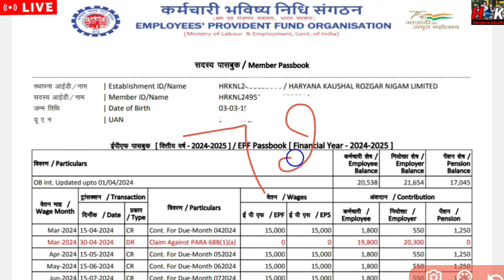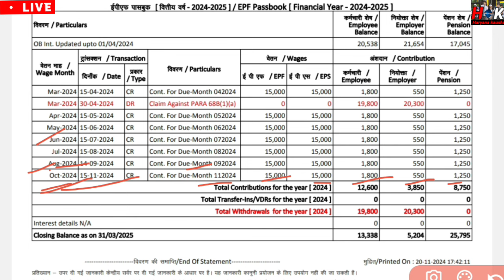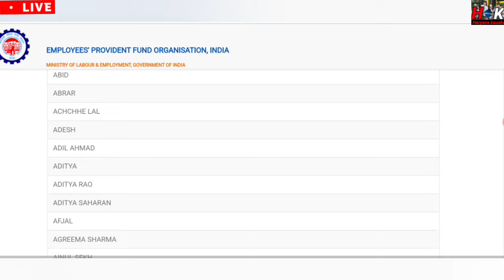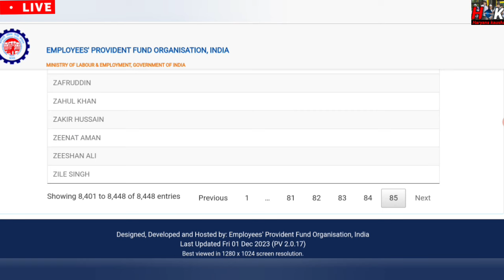HKRNL कर्मचारी खुश खबरी ! Portal open करो देखो पैसा हुआ जमा ! कैसे ! कौन सा देखो